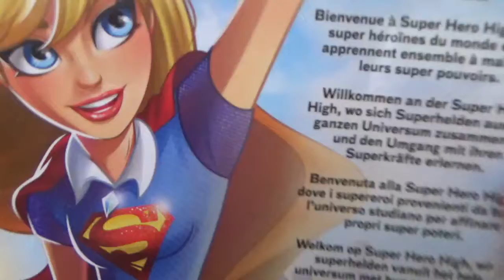La Luna in Sagittario, Lezione di Astrologia 25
Note: 1 Steven Spielberg è del Sagittario !
2 Ad un certo punto VOGLIO DIRE -principio di NON contraddizione- -- mi sono mangiato il NON ! ;)
-- Video di corsa - da Sagittario !! :D